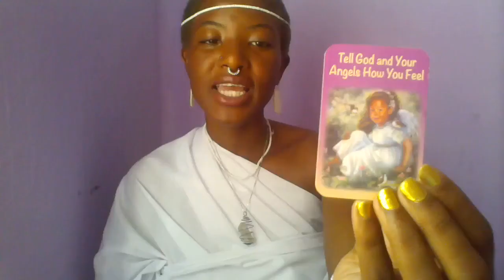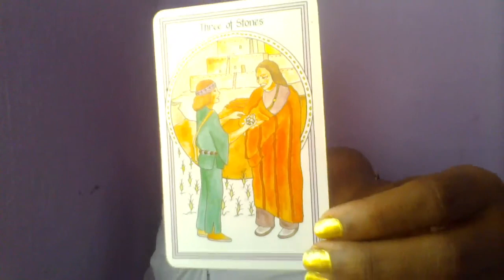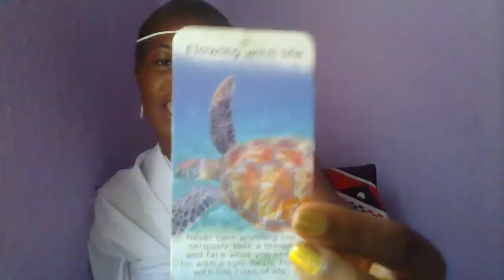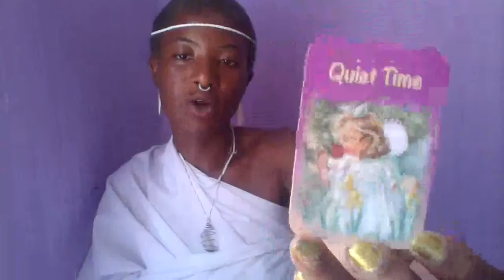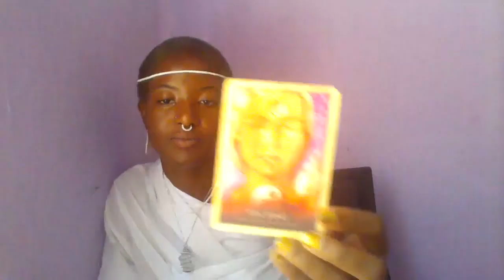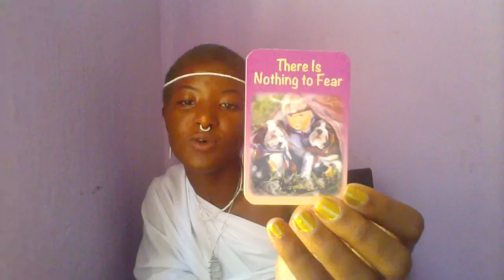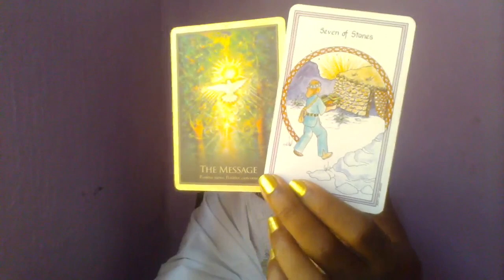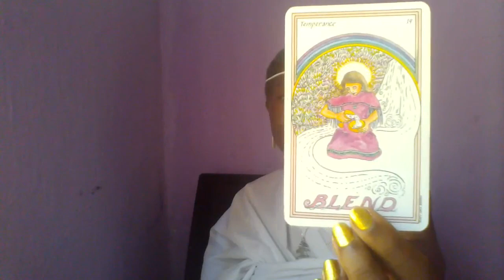PICK-A-CARD: "What to expect according to your LIFE PATH number?"🔮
Choose the pile you are attracted to and feel free to choose more than one pile if you feel called to do so. ENJOY! 💚🌻

INFORMATION:
(CHANNELED COLLECTIVE MESSAGES): (0:35)

OPTIONS:
PILE 1: Life Path 1: (30:40)
PILE 2: Life Path 2: (54:00) + (4:16:16)
PILE 3: Life Path 3: (1:13:44)
PILE 4: Life Path 4: (1:34:54)
PILE 5: Life Path 5: (1:50:20)
PILE 6: Life Path 6: (2:06:19)
PILE 7: Life Path 7: (2:25:45)
PILE 8: Life Path 8: (2:46:46) + (4:18:48)
PILE 9: Life Path 9: (3:09:39)
Pile 10: Life Path Master Number 11(2): (3:26:06)
Pile 11: Life Path Master Number 22(4): (3:45:50)
Pile 12: Life Path Master Number 33(6): (4:00:00)

P.S: I apologize for the quality with technology hey💚✨... Anyway, we move and the messages are out there. 🍷

PERSONAL READING BOOKING: 🔮
☆Payment is done via EFT/paypal/bank account(must be complete before the reading).
☆Readings are done via video call/recorded video.
☆Available Monday to Sunday.

PRICES: 🔮
☆15min session: R125/$7
☆30min session: R250/$14
☆60min session: R500/$27

P.S: There will also be exciting competitions done to stand a chance to win a FREE short-reading for those who cannot afford, to be given a opportunity to also receive divine guidance.🔮